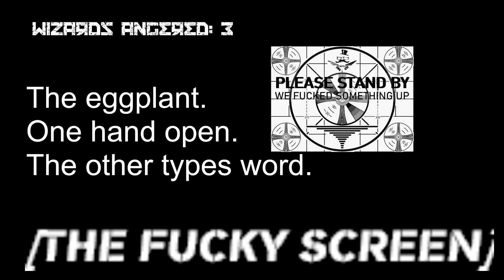[Gunfire Reborn] Pandora Pirate Radio: On tonight's episode we do some weird stuff and also there is